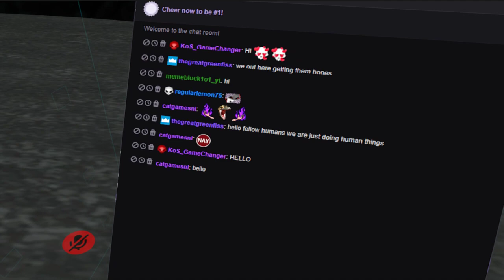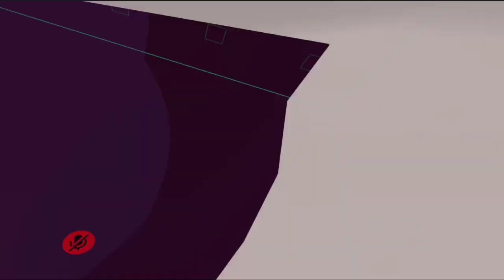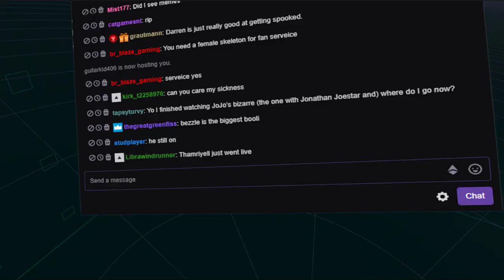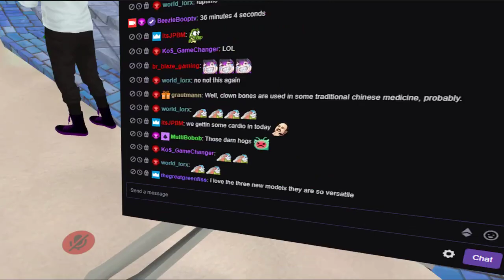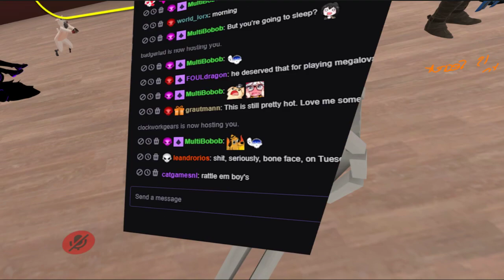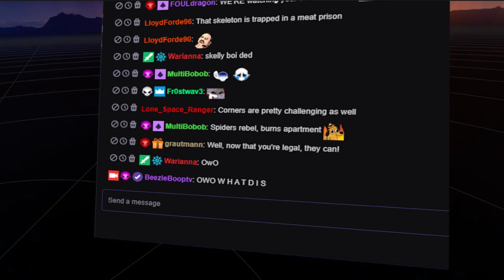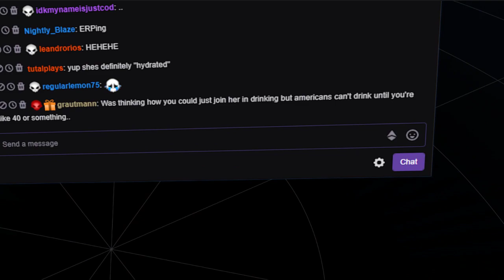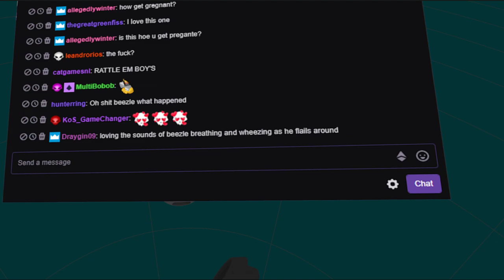💀Lets Try This Again WE BACK💀|💀NewSkelly Bois💀